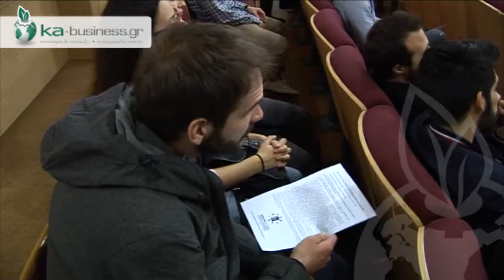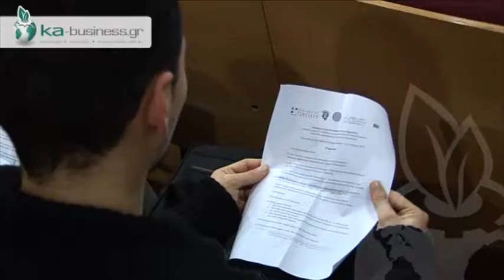ΠΡΩΤΟΒΟΥΛΙΑ PROWORK 14-03-2014